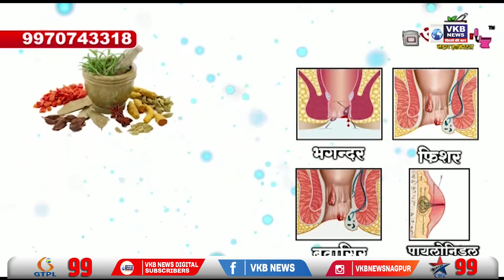नागपूर - ठाकरे आणि शिंदे यांनी एकत्र यावे - कृपाल तुमाणे